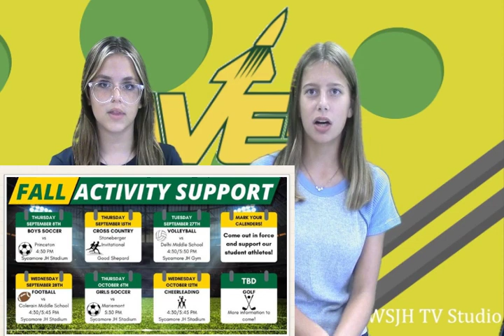09-07-2022_Daily Video Ann (10 min.)